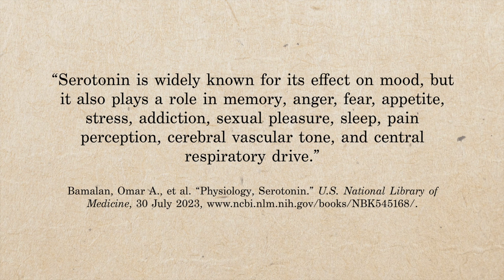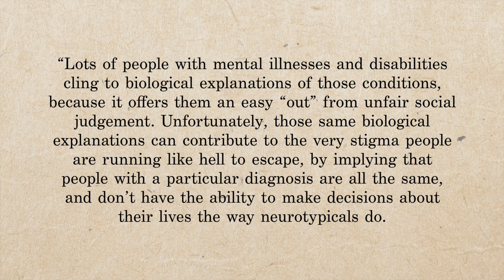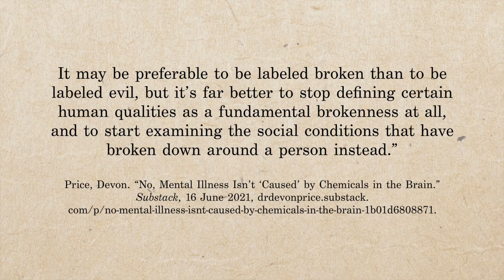Serotonin Doesn't Work Like That [CC]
The thumbnail isn't my best work, don't worry about it